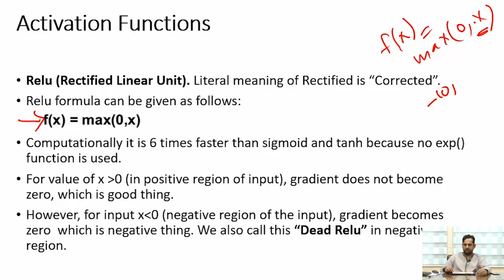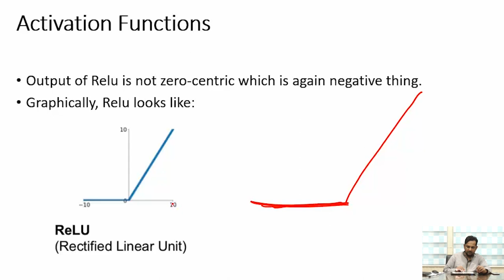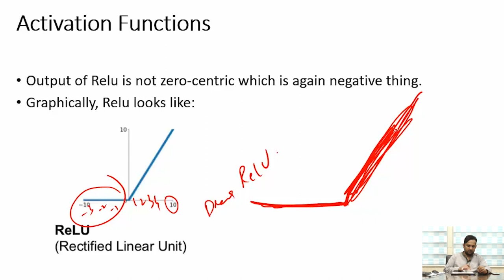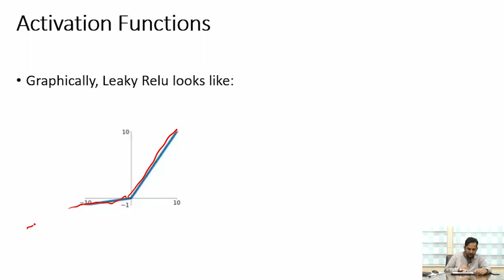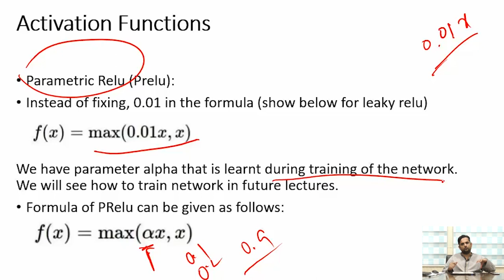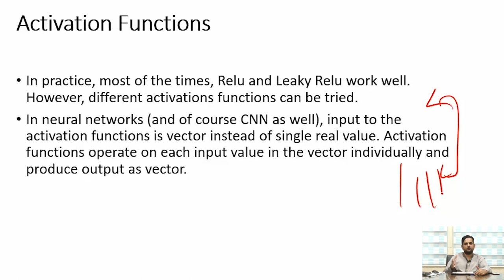Activation Functions In Deep Learning || RELU Function || Rectified Linear Unit || Urdu